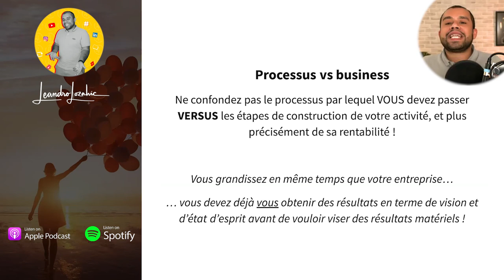Pourquoi Votre Succès Dépend de Votre Mentalité ?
Pourquoi faut-il changer d’état d’esprit pour réussir ? Comment développer une vision à long terme et transformer sa mentalité ?

Si vous ne savez pas ce que vous voulez atteindre ou ce que vous voulez devenir, il sera impossible de mettre en place les actions nécessaires pour atteindre vos objectifs. 🎯

Dans cette vidéo, je vous explique pourquoi il est crucial de changer d’état d’esprit et de développer une vision claire pour réussir. Il ne faut pas confondre le processus de développement personnel, qui vous permet de grandir, avec les étapes concrètes pour construire et rendre rentable votre activité. Ces deux éléments sont indissociables pour progresser à la fois en tant qu’entrepreneur et en tant qu’individu.

Votre entreprise évolue, mais vous aussi, vous devez évoluer pour soutenir cette croissance ! Vous ne pouvez obtenir des résultats concrets (matériels) que si vous avez d’abord une vision solide et un état d’esprit bien ancré.

Sans vision, pas de direction. Vous serez perdu, et il sera presque impossible de prendre les bonnes décisions pour avancer, tant dans votre vie professionnelle que personnelle. Vos efforts doivent être alignés avec vos objectifs. Un manque de vision entraînera un manque de motivation, et sans motivation, vous n’agirez pas. C’est pourquoi un état d’esprit fort est indispensable pour viser des résultats concrets et atteindre le succès. 🚀

👉 Besoin de conseils pour clarifier votre vision et transformer votre mentalité ?

N’hésitez pas à partager vos réflexions et vos questions en commentaires, je me ferai un plaisir de vous répondre !